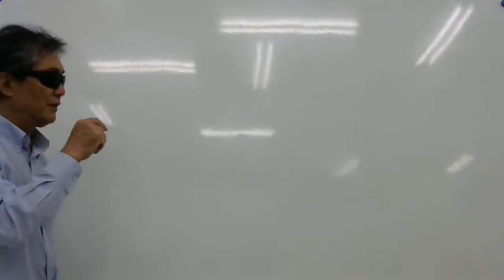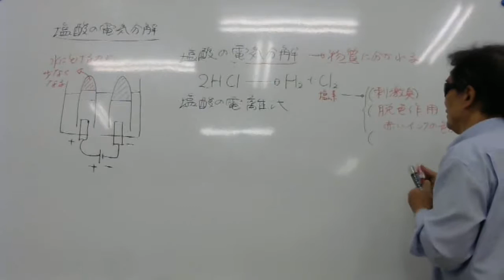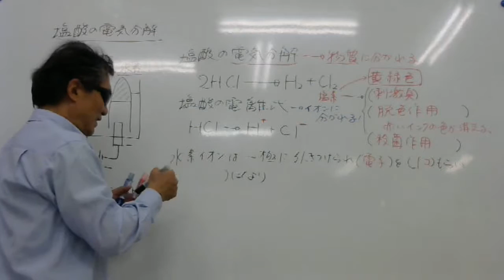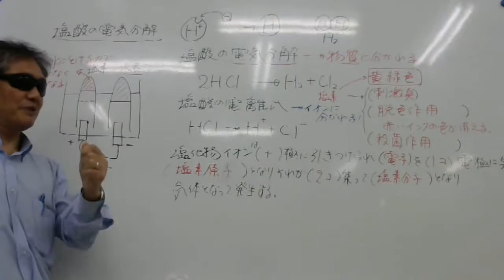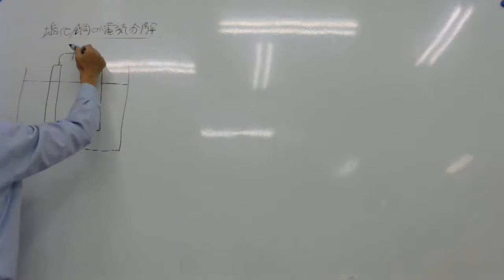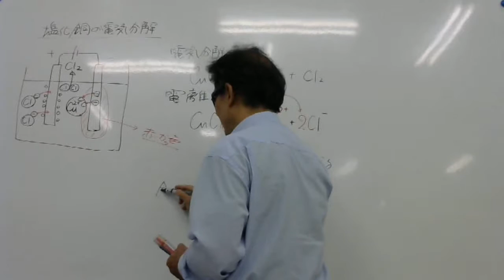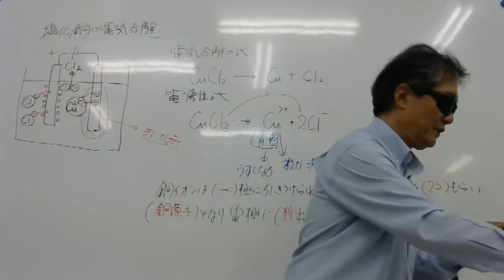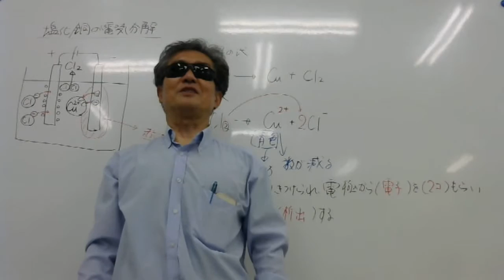2017 10 12 中3理科 塩酸・塩化銅の電気分解